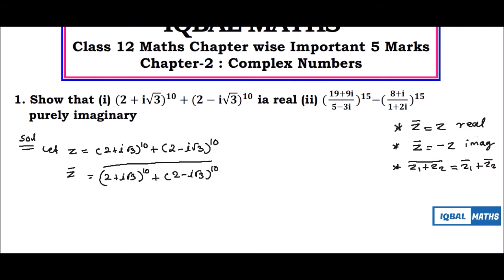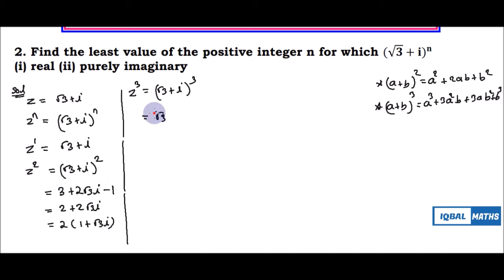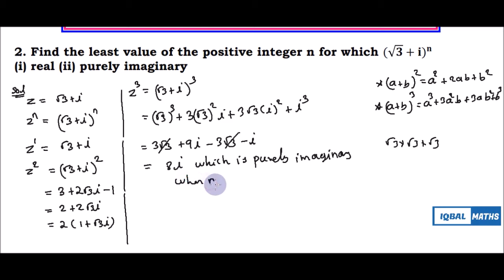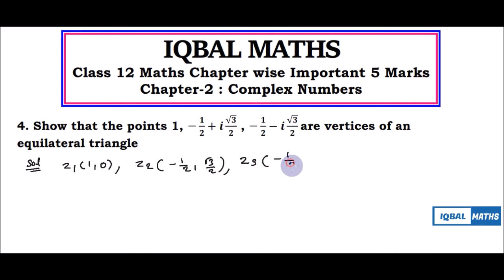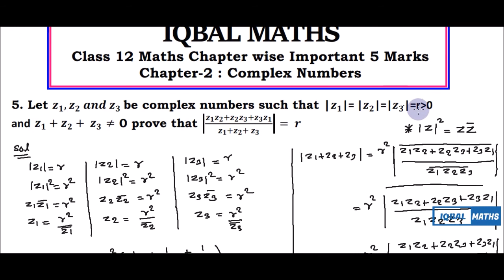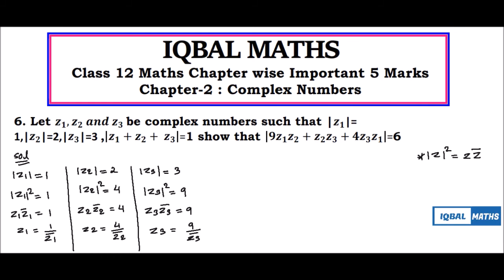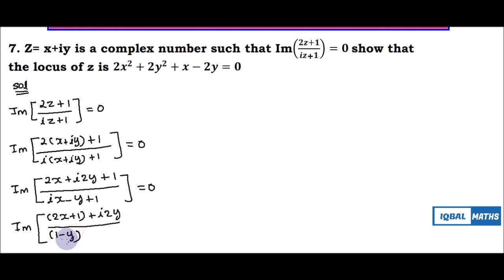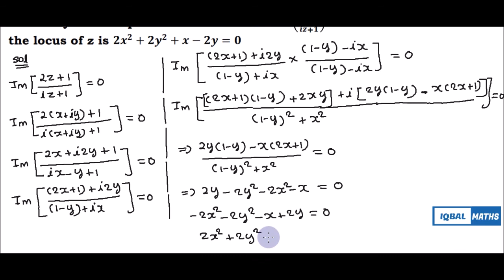Class 12 Maths Chapterwise Important 5 Marks Chapter 2 Complex Numbers 2021-2022 Q.NO.1 to.7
Class 12 Maths Chapterwise Important Five Marks Chapter 2 Complex Numbers  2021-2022 Q.NO.1 to.7